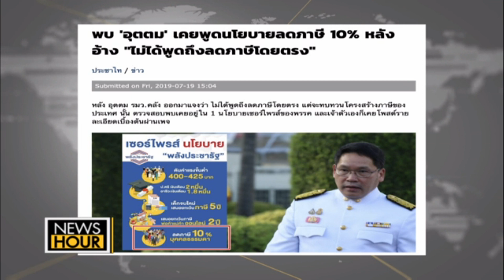7พรรคฝ่ายค้านรุกจัดเวทีโชว์วิสัยทัศน์ เดินสาย 4ภาค :News Hour (ช่วงที่4) 19/07/2019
7พรรคฝ่ายค้านรุกจัดเวทีโชว์วิสัยทัศน์ เดินสาย 4ภาค :News Hour (ช่วงที่4) 19/07/2019